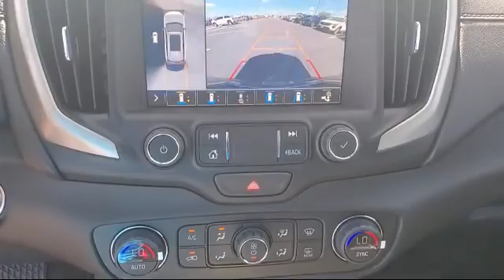2020 GMC TERRAIN Sport Utility Denali McAllen Brownsville Harlingen Port Isabel Weslaco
2020 GMC TERRAIN Sport Utility Denali Stock Number: G20407 Vin:3GKALSEX2LL291576.